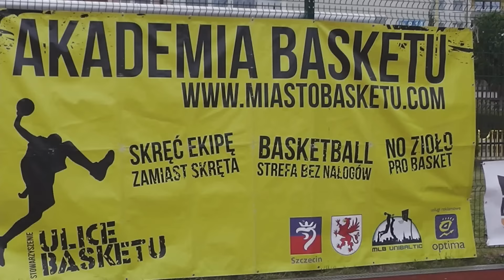Bombardier Basketball Weekend 2015 - Szczecin 29.05.2015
Bombardier Basketball Weekend 2015 - Szczecin
Szczecinianie vs. Team USA
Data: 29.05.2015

Realizacja: Paulina Pakos
Montaż: Michał Roguski